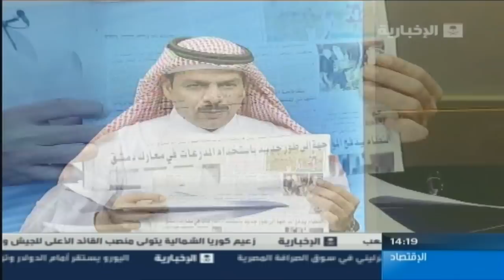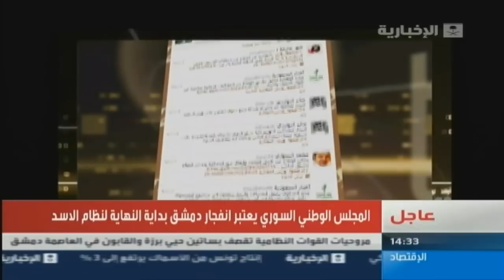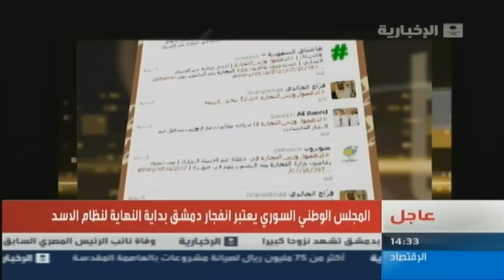عبدالرحمن الحسين في حلقة غش التميمي والدانوب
عبدالرحمن الحسين في حلقة غش التميمي  والدانوب واليورمارشية